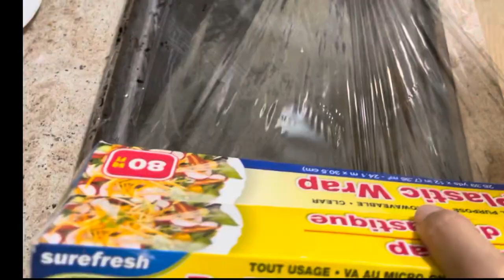Amazing! Pt2 Oven and baking tray cleaning | Aurikatariina method | Natty’s D.I.Y series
Guys I finally got the results I wanted!! Check out my part 2 of this magical transformation using a technique I came across by cleaning expert and YouTuber Aurikatariina! (I don’t know if she originated thos technique but I first saw it from her)